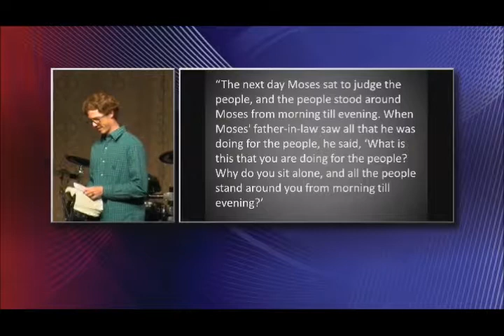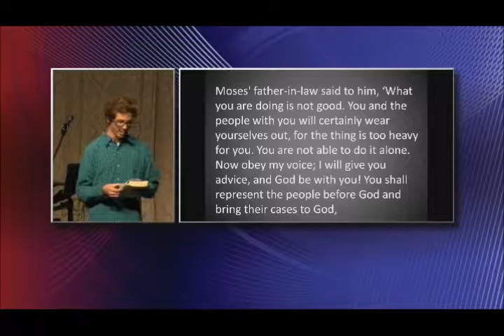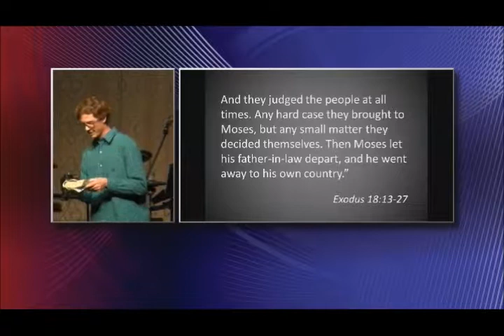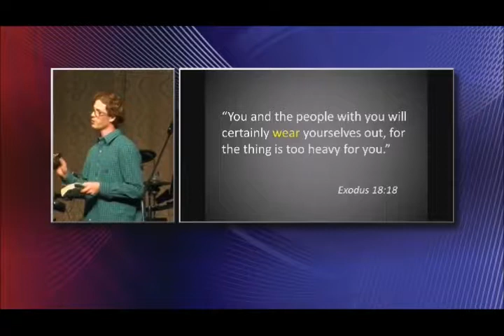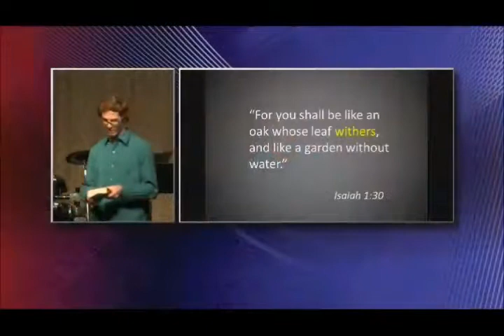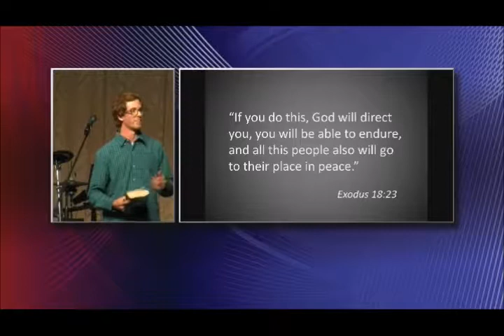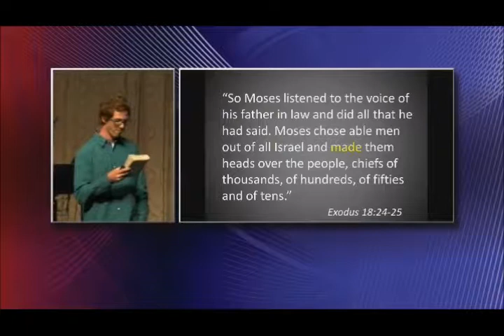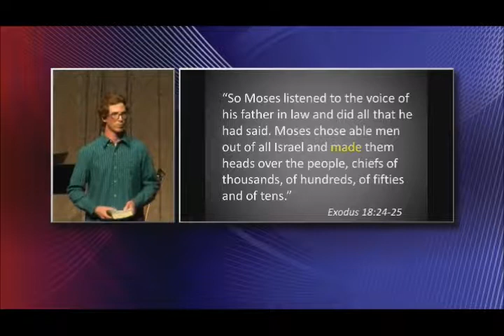2018-06-09 "We Need Each Other"